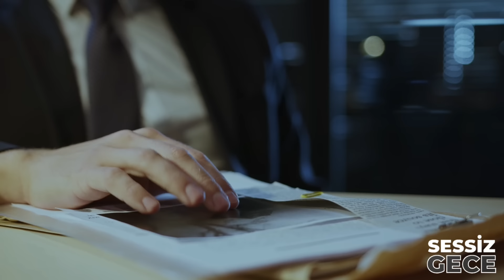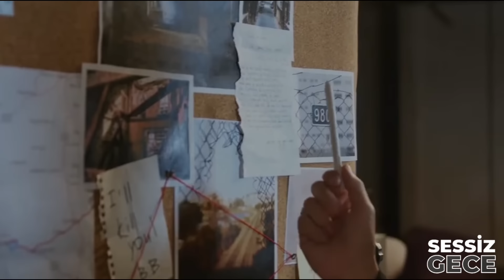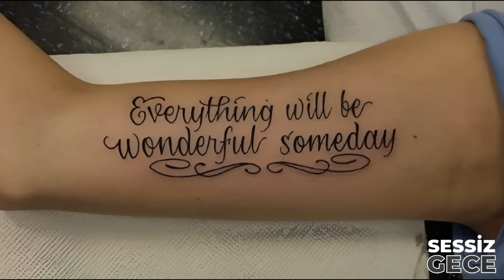SADİST ÇİFTİN KURBANI - Sydney Loofe | Cinayet Belgeseli - Suç Dosyası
Ortadan bir anda kaybolan Sydney Loofe geride delil olarak sadece 'Gitmek İçin Hazırım' başlıklı bir selfie bırakmıştı. Fakat bilmediği şey bu onun son randevusu olacak olmasıydı.

Sessiz Gece | Suç Dosyaları Kanalına Hoşgeldiniz. 👋🏻

YouTube inceleme Ekibine Not: Bu video, gerçek polis belgelerine ve dava dosyalarına dayanan, eğitici bir belgesel ve güvenilir bir haber niteliği taşımaktadır.Amacımız, halkı eğitmek, izleyicilerimizi bilgilendirmek ve farkındalık yaratmaktır.